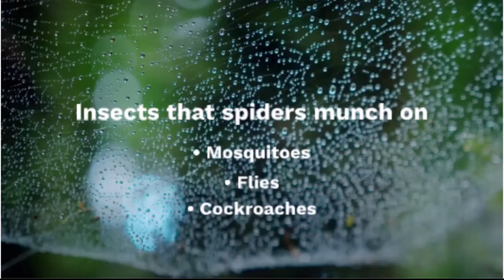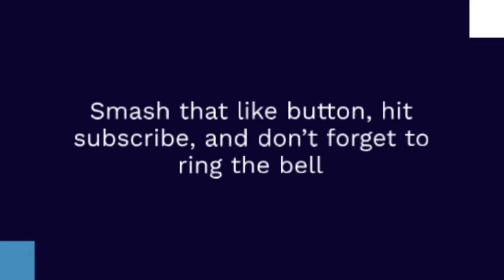Why Spiders are Essential for Our Ecosystem The Secret Heroes of Nature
Hey everyone! 🌟 Welcome back to the channel. Today, we’re uncovering the surprising ways spiders contribute to our ecosystem. From natural pest control to supporting biodiversity, these eight-legged creatures play vital roles in keeping our environment healthy. 🕸️✨

Join me as we dive into the world of spiders and discover why we should appreciate them instead of fear them.
Have a creepy-crawly question or topic you want me to cover? Drop it in the comments below!

Peace out and stay curious!